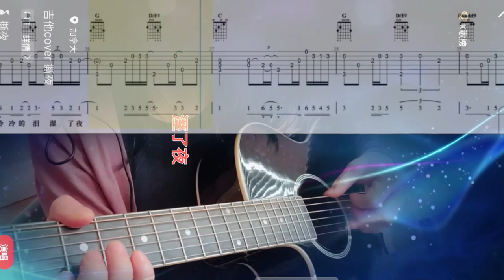-旧电话撕了一页我的朋友还剩下谁冷冷的心 冷冷的梦 在哽咽两个人试了一夜抱得再紧也不能睡冷冷的你 冷冷的泪 湿了夜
歌词
我把梦撕了一页
不懂明天该怎么写
冷冷的街 冷冷的灯 照着谁
一场雨湿了一夜
你的温柔该怎么给
冷冷的风 冷冷的吹 不停歇
那个人在天桥下
留下等待工作的电话号码
我想问他 多少人打给他
随手放开电话上
那本指引迷途心灵的密码
我的未来 依然没有解答
旧电话撕了一页
我的朋友还剩下谁
冷冷的心 冷冷的梦 在哽咽
两个人试了一夜
抱得再紧也不能睡
冷冷的你 冷冷的泪 湿了夜
我把梦撕了一页